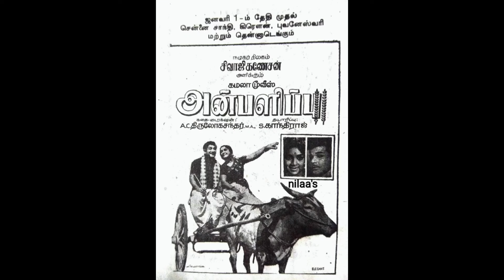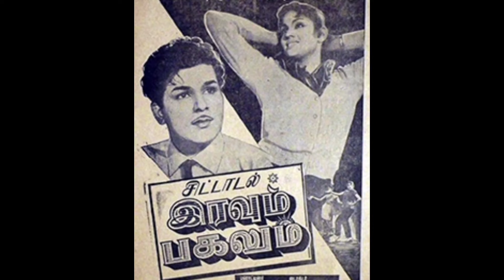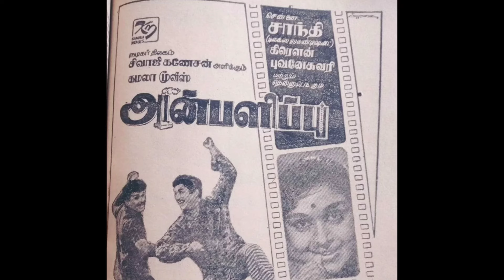ஜெய்சங்கரின் விருப்பத்தை நிறைவேற்றிய சிவாஜி!